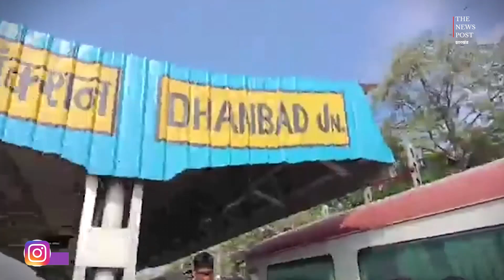BIG QUESTION -मंडल संसदीय समिति बड़ी अथवा रेलवे के महाप्रबंधक